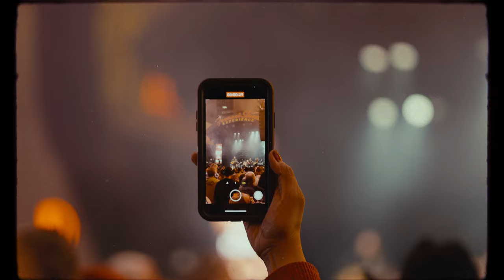Nate Smith - LFG (Official Visualizer Video)